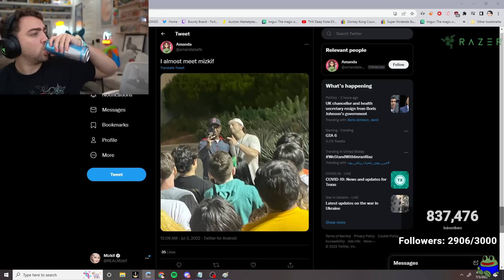He did more than just talk tho... | Mizkif DESTROYS Fedmyster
OHHHH HE'S SO QUICK